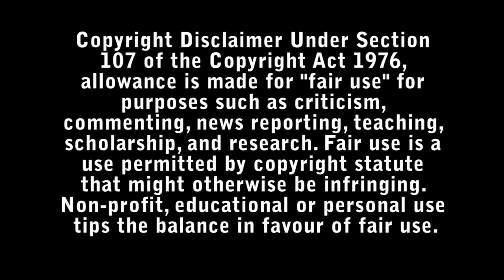Out of the Blue Review - Bad Movie Reviews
Connor, a man whose dull life is transformed into a thrilling fantasy world thanks to the seductive Marilyn.

Directed by : Neil LaBute

Starring :

- Diane Kruger
- Chase Sui Wonders
- Hank Azaria
- Ray Nicholson
- Frederick Weller
- Gia Crovatin
- Victor Slezak
- Marilyn Swick
- Pamela Jayne Morgan
- Frank Ridley
- Yousef Abu-Taleb
- Jeff Bouffard
- Sheila Paquette
- Madison Paige Trzaski